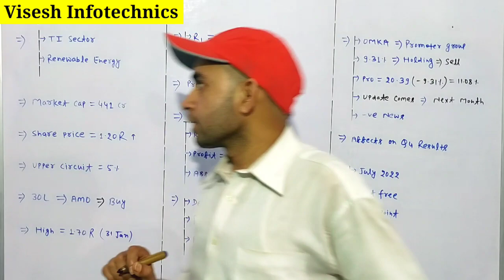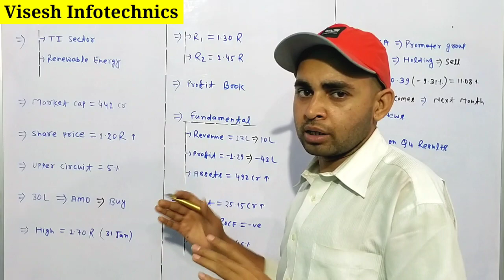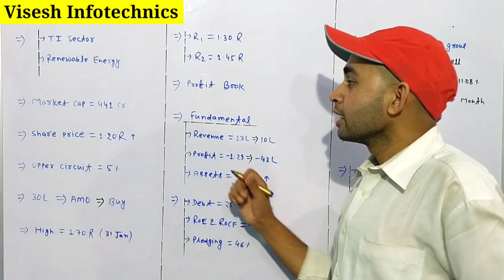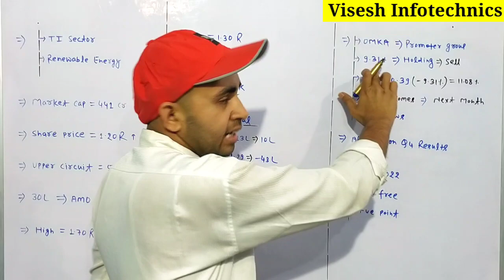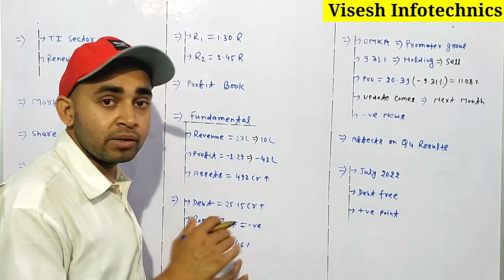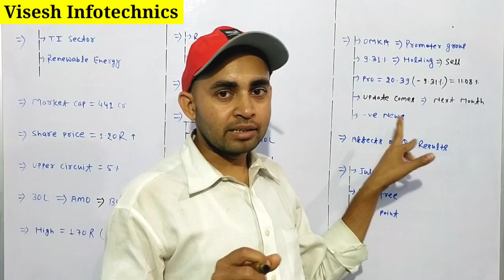Visesh infotech latest news | Mps infotech latest news | Visesh infotech share | Future Of India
In this video you will know about Visesh infotechnics share latest news and updates .

Visesh infotech
Visesh infotechnics
Visesh infotechnics ltd
Mps infotech share
Mps Infotech share news
Mps Infotech latest news

Hash Tags -

Please Note:-